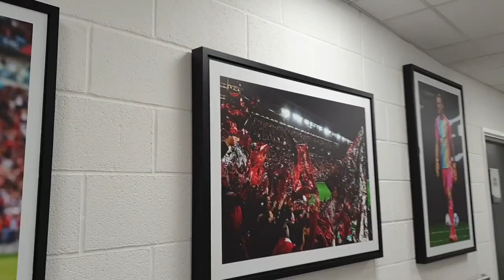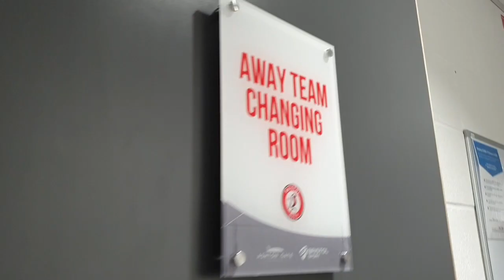Going to England vs Germany, Playing at Ashton Gate, playing football with WS2 & MORE | Mikey Cobban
Today I spoke to Social Media Influencer, Presenter, Musician and Bristol City fan, Mikey Cobban.  Myself and Mikey spoke about Mikey's carrer as a singer in the boy band 'Road trip', Working with and supporting Bristol City FC, Playing at Ashton Gate Stadium (AND SCORING A GOAL), Gong to watch England vs Germany at EURO 2020, playing on the same football pitch as bristsh YouTube super startsThogden, Thogdad, WS2, Chris MD and Spencer Owen, and much much MORE!

Massive thanks to Mikey Cobban for talking to me make sure to check out his social medias as well as CLASH OF CREATORS: